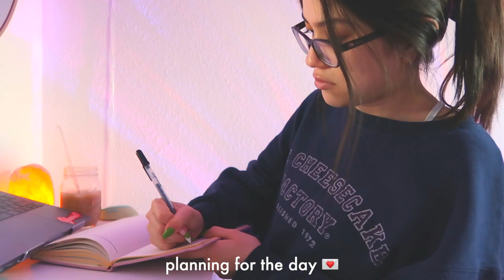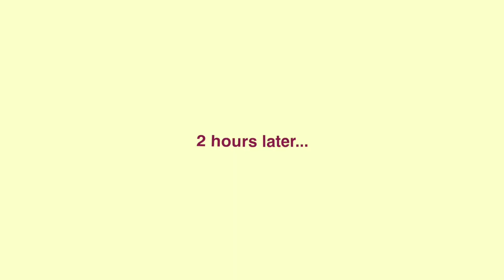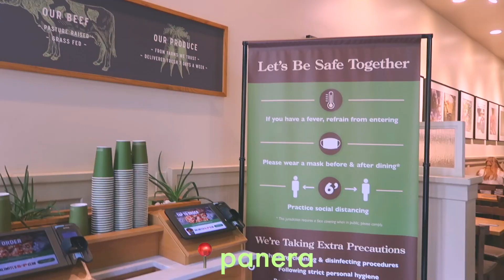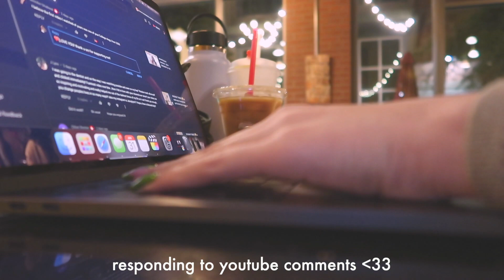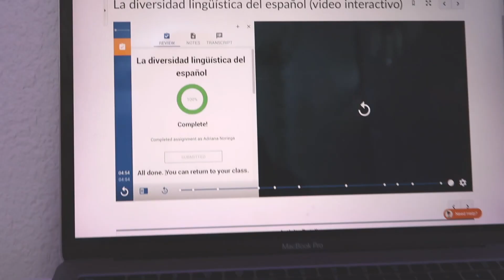STUDY VLOG ♡ first day of college, grwm, & studying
hi babes! i hope u enjoy the first study vlog of 2022:)

in this vlog, i show you a productive college day in my life! i wake up at 6:30am, go to the gym, journal, show you my quick five minute make up routine, attend my first day of spring semester, have a study date at panera, & work at a cafe! 47447447

s o c i a l s

*:･ﾟ✧*:･ﾟ✧
f a q
⊹  age - 20
⊹  ethnicity - hispanic

xoxo,
adriana